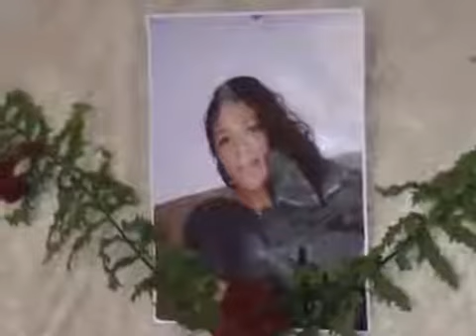Joven que falleció en accidente en Costa Rica, estaba embarazada.